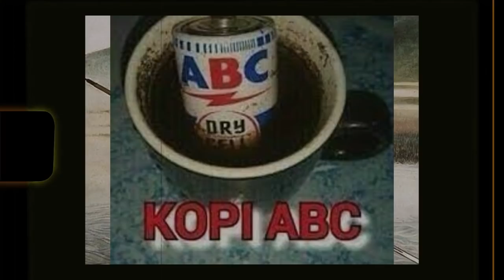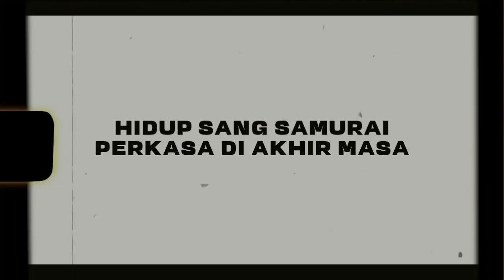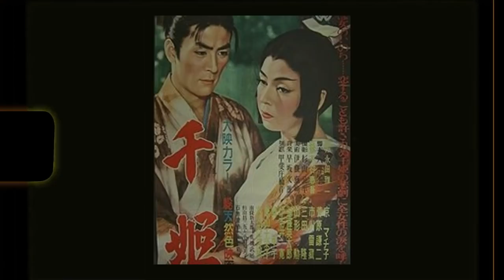SAMURAI YANG MELAMPAUI KEMATIAN ITU SENDIRI!!!!|HONDA TADAKATSU SANG SAMURAI TERKUAT TOKUGAWA